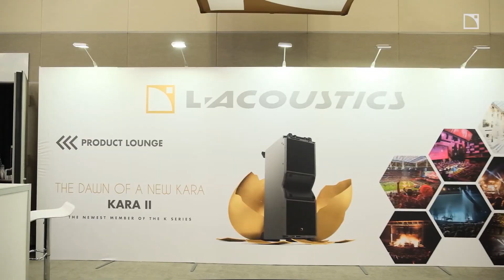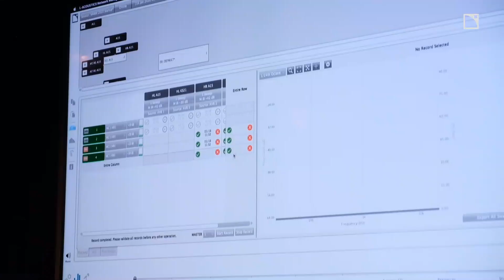L-Acoustics at the NAMM Show 2020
Presenting the Kara II with the addition of Panflex, giving our best selling loudspeaker four-in-one directivity. The release of LA-RAK II AVB with Milan seamless network redundancy. The latest frontiers in L-ISA Immersive Hyperreal Sound technology. This is L-Acoustics at the NAMM Show 2020.